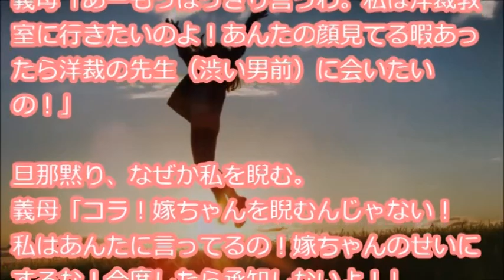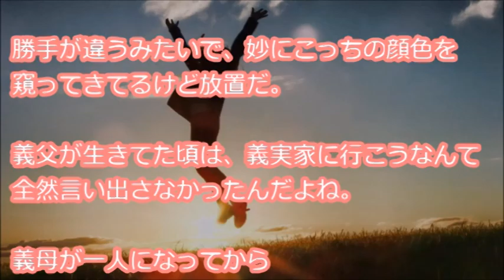【スッキリ】 旦那「母さんにあれしてやれよ、これしてやれよ、言われる前に動けよ、気が利かないな」ブチブチ→義母「頼むから親孝行して」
『うちの義母様最高ー！旦那にｶﾞﾂﾝと言ってくれた！私の意見はまるで聞かない旦那もさすがに義母の言うことは聞いたわ。毎週土日は義母宅（義父は他界）に連行されて、夫は上座で「母さんにあれしてやれよ、これしてやれよ、言われる前に動けよ、気が利かないな」・・・』

【用語解説】
・ウト

赤ちゃん。

・k/K
警察